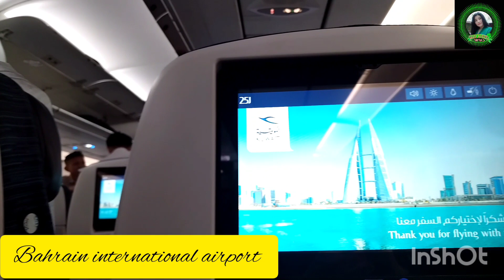Bahrain International Airport